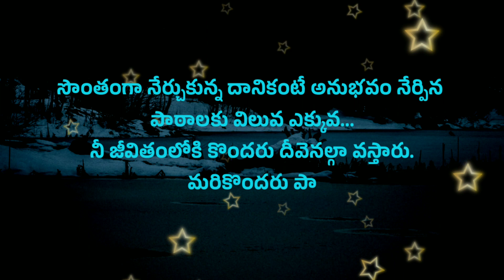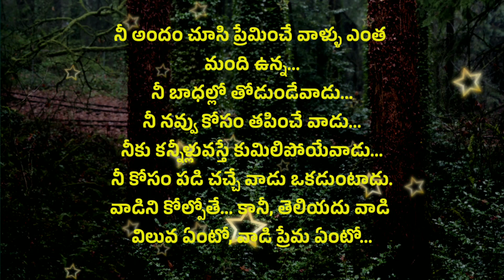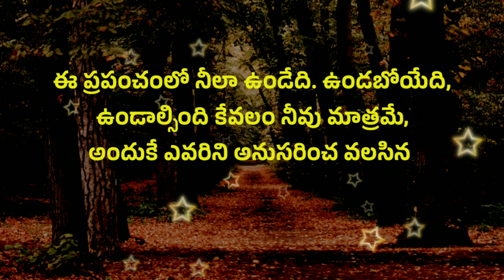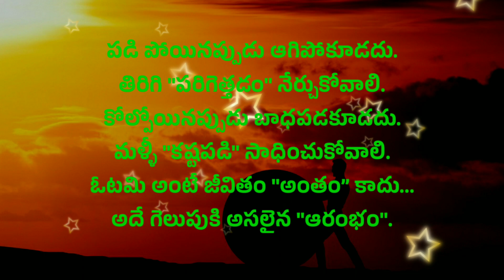Manchi matalu #722 | telugu sukthulu | neethi vakyalu | jeevitha satyalu | top matalu | quotations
positive thoughts quotes in telugu
jeevitha satyalu neethi vakyalu
neethi vakyalu suktulu
neethi matalu
amazing quotations
telugu manchi matalu
motivational words
amazing words
jeevitha satyalu in telugu
jeevitha satyalu
manchi matalu
neethi vakyalu
suktulu

credit info : Images And Videos